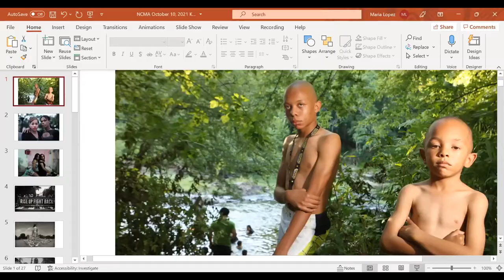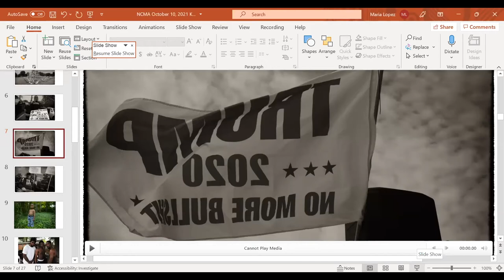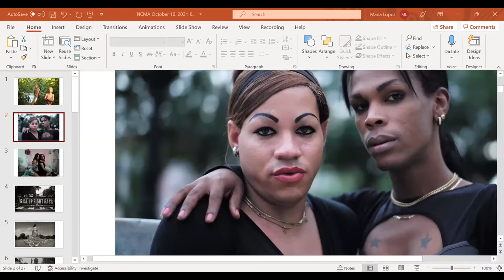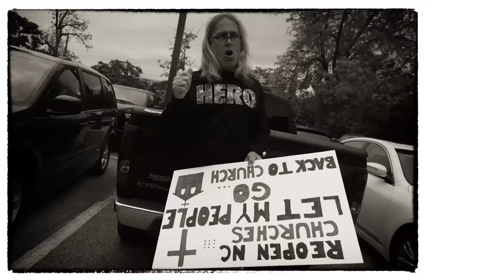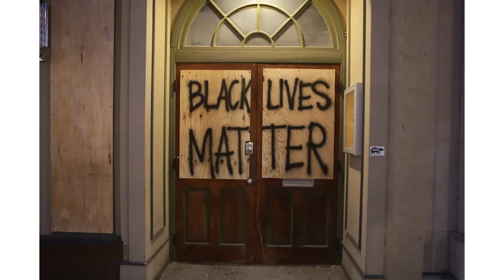Titus Brooks Heagins Keynote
Click! 2021 Keynote Address by Titus Brooks Heagins: Portraiture as Political Struggle. At the North Carolina Museum of Art, Oct. 10, 2021